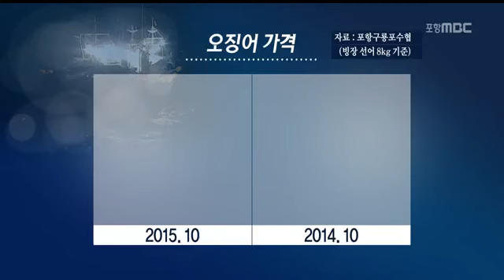[포항MBC뉴스]오징어 어획량 급감...가격 폭락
오징어 어획량 급감...가격 폭락